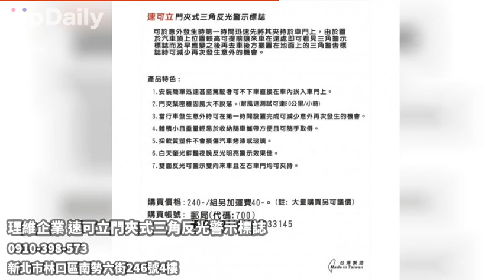理維企業 速可立門夾式三角反光警示標誌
速可立門夾式三角反光警示標誌,三角反光標誌推薦,三角反光警示牌推薦,三角警示牌推薦,三角警示標誌推薦,夾帽式太陽眼鏡推薦,夾帽太陽眼鏡推薦,夾帽式偏光太陽眼鏡

理維企業社位於新北，專營門夾式三角反光警示標誌及夾帽式太陽眼鏡設計製造批發。自成立以來，致力於提供高品質的交通安全與個人防護產品，秉持「安全第一，品質至上」的經營理念，專注於研發和銷售創新的產品，確保產品在市場中具有競爭力。

速可立門夾式三角反光警示標誌，可於意外發生時第一時間迅速先將其夾持於車門上，由於置於汽車頂上位置較高，可提前讓來車在遠處即可看見三角警示標誌而及早應變，之後再去車後方擺置在地面上的三角警告標誌時，可減少再次發生意外的機會。

產品特色：(耐風速測試可達80公里/小時)
1安裝簡單迅速甚至駕駛者可不下車直接在車內崁入車門上
2門夾緊密穩固風大不脫落
3體積輕巧小可置於前座椅背袋當緊急時可隨手取得
4採軟質塑件不會損傷汽車烤漆或玻璃
5白天螢光鮮豔夜晚反光明亮警示效果佳
6採雙面反光可同時警示雙向來車
7左右兩側車門均可安裝

理維企業社將繼續秉持創新與品質的理念，不斷推出更多優質的安全產品，為用戶提供全方位的安全保障。